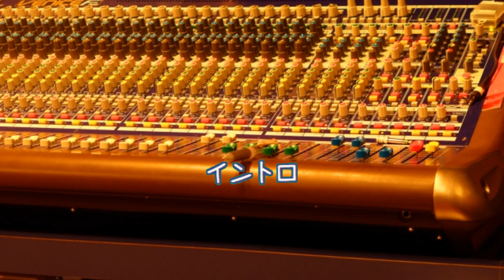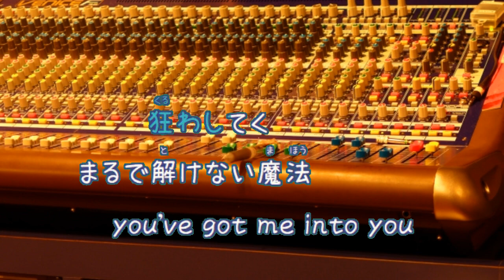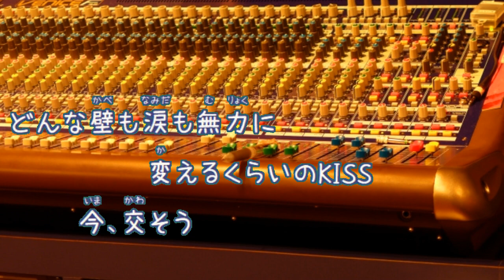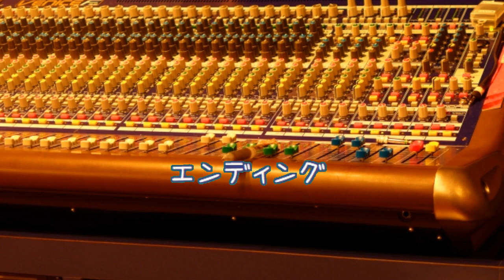One in a Million -奇跡の夜に- / GENERATIONS from EXILE TRIBE [カラオケPRC] (VER:PR 歌詞あり offvocal 2019年)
映画『午前0時、キスしに来てよ』主題歌。
キー：Bb。　歌詞：あり。

2019年11月21日発売。アルバム『SHONEN CHRONICLE』収録曲。

作詞：EIGO, Minami、作曲：☆Taku Takahashi, Minami